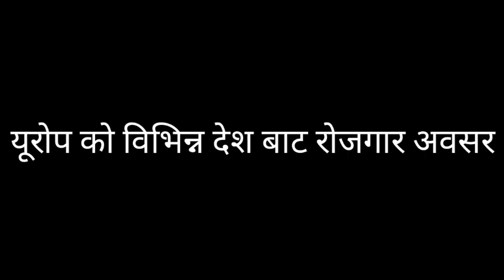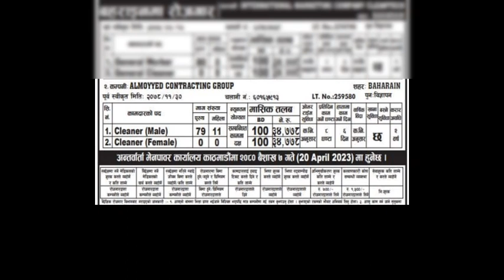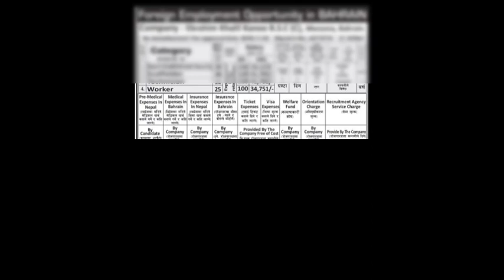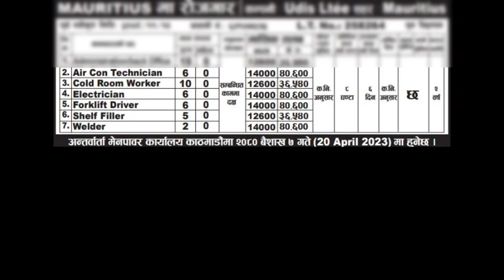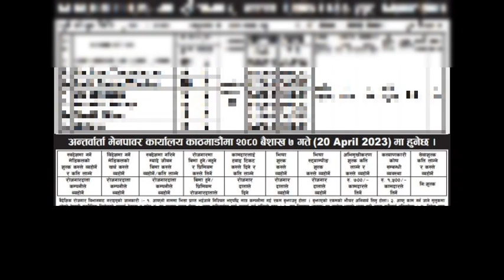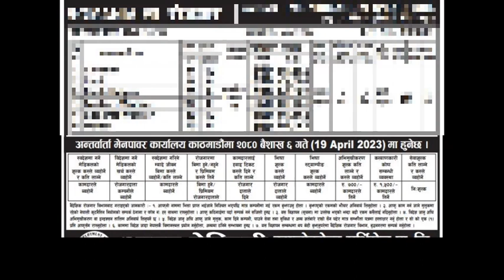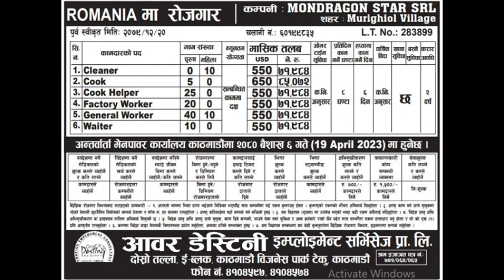यूरोप बाट आयो रोजगार काे अवसर| Europe new job vacancy in nepal| baideshik rojgar news 2023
Video content kiboard:-

croatia new demand in nepal 2023
Europe job vacancy 2023
Croatia
croatia new demand 2023
croatia new demand in Nepal 2022
croatia new update 2023
croatia new update 2023 work permit
croatia new update 2023 nepali
Croatia new update 2023 salary
Croatia new update 2023 nepal
Croatia country new update 2023
Croatia work permit visa
Croatia job vacancy 2023
croatia
nepal
Europe job vacancy in nepal 2023
Jobinfo rojgarnepal
Vacancy